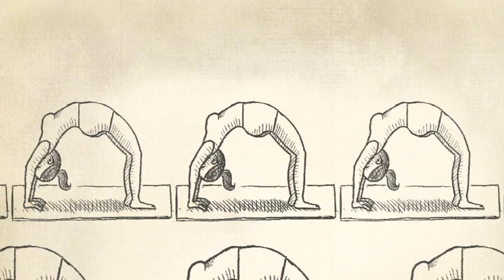Hoe is yoga ontstaan?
De roots van yoga liggen in het spirituele en kleurrijke India. Daar lopen zo’n 5000 jaar geleden een aantal wijze mannen rond, de yogi’s. De yogi’s trekken zich regelmatig terug in de natuur om te mediteren. Daarbij observeren ze de wilde dieren, die bij het opstaan en het slapen gaan steeds bepaalde bewegingen maken: langzaam en aandachtig strekken ze hun poten en lijf, waardoor hun dierenspieren heerlijk soepel en lenig blijven. En zelfs als ze aan het schrikken gemaakt worden kennen de dieren nog wel een rustgevende beweging om de stress van zich af te laten glijden.
Dat willen de groene yogi’s ook wel! Ze kopiëren de dierenmanieren, en ze merken dat ze daar zelf ook rustiger, sterker en scherper door worden. Als bedankje aan het dierenrijk krijgen een aantal yogahoudingen dierennamen: de kat, het hondje, de cobra, een mooie vlinder en het überrelaxte konijn.
In de loop der millennia zijn daar allerlei nieuwe yogastandjes bijbedacht. Tegenwoordig liggen miljoenen mensen over de hele wereld regelmatig krom. Van oude yogi’s tot jonge jochies. Yoga is mega!